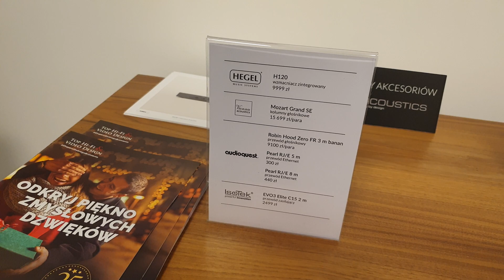Vienna Acoustic Mozart Grand SE & Hegel H120 (Audio Video Show 2019)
Jeden z ciekawszych zestawów na tegorocznym Audio Video Show - kolumny Vienna Acoustic z całkowicie przezroczystymi membranami.